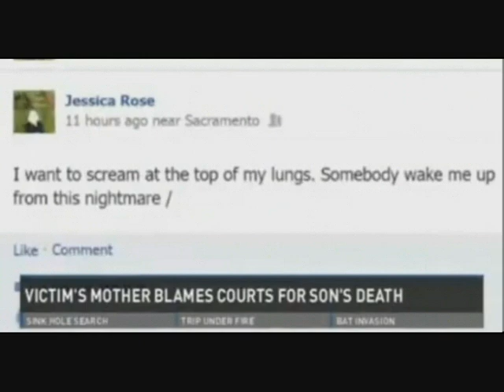Family Court Judge Misconduct: Sacramento Judge Sharon Lueras Blamed in Hatchet Death of 9-year-old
Jessica Hernandez blames Sacramento Family Court Judge Sharon A. Lueras for the hatchet death of her son by Phillip Hernandez, the boys father. Jessica tried to get custody of her two children last November. At a court hearing before Judge Lueras, Jessica attempted to introduce evidence, including text messages, to prove her ex-husband was out of control and posed a danger to their children. But the judge refused to look at her evidence. "I blame her for Matthew's death, she told News10.

UPDATE: A U.C. Davis graduate student has established a Change.org petition to hold Judge Sharon Lueras accountable for her role in the deaths of baby Ryder Salmen, and 9-year-old Matthew Hernandez:

Sacramento County Superior Court judges include Robert C. Hight, Laurie M. Earl, James M. Mize, Peter J. McBrien, Matthew J. Gary, Jaime R. Roman, Sharon A. Lueras, Bunmi O. Awoniyi, Steven M. Gevercer, Thadd A. Blizzard, Tami R. Bogert, Keven J. McCormick, and Kevin R. Culhane. California Supreme Court Chief Justice Tani Cantil-Sakauye is a former Sacramento Family Court judge.

California Judicial Branch oversight and accountability is the responsibility of Commission on Judicial Performance Director Victoria B. Henley, California State Auditor Elaine M. Howle, Judicial Council Director Steven E. Jahr, Supreme Court Chief Justice Tani G. Cantil-Sakauye, State Bar of California Chief Trial Counsel Jayne Kim, 3rd District Court of Appeal Justice Vance Raye, and U.S. Attorneys Benjamin B. Wagner and Melinda L. Haag. The officers of the Sacramento County Bar Association Family Law Executive Committee are Elaine V. Van Beveren, Fredrick S. Cohen, Paula D. Salinger, and Gregory W. Dwyer.

Sacramento Family Court News features exclusive, independent reporting, aggregated news, analysis, opinion and satire. Click on "Show more" for subjects and links:

SFCN coverage includes constitutional rights issues, including the right to equal protection of law, due process and access to the courts. SFCN also reports on:

The conspiracy to impede, obstruct and ultimately eliminate the appeal rights of unrepresented, financially disadvantaged Sacramento County Family Court litigants.

Judicial Misconduct by Sacramento County Family Court Judges, including the Hon. Jaime R. Roman, Hon. Matthew J. Gary, Hon. Sharon Lueras, Hon. Peter J. McBrien and Sacramento County Superior Court Presiding Judge Hon. Laurie M. Earl.

Sacramento Family Court judges who unlawfully fail to disclose conflicts of interest when temporary judges appear in court as private, for-profit lawyers.

Misconduct by Sacramento Family Court employees including Director of Operations Julie Setzer, Court Manager Colleen McDonagh and Supervising Courtroom Clerk Denise Richards.

Misconduct by Supervising Family Law Facilitator Lollie Roberts.

Misconduct by the officers of the Sacramento County Bar Association Family Law Section Executive Committee, also know as FLEC, including Chair Russell Carlson, Vice Chair Elaine Van Beveren, Treasurer Fredrick "Rick" Cohen, and Secretary Paula Salinger.

Sacramento Family Court whistleblower and reform advocate Robert Saunders.

The Third District Court of Appeal in Sacramento.

Source:Gannett KXTV News10 Sacramento Broadcast Date: March 3 2013